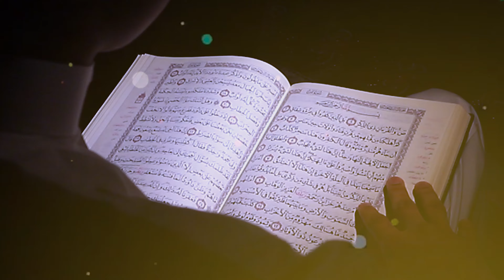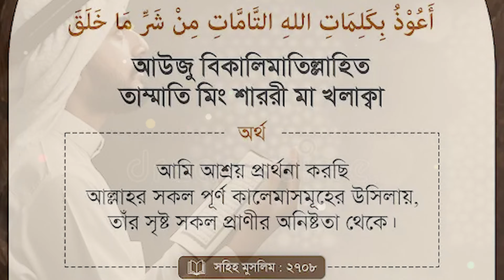রাসেল ভাইপার সাপ থেকে বাচাঁর দোয়া| সাপের কামড় থেকে বাচাঁর দোয়া| বিষাক্ত সাপের কামড় থেকে বাচাঁর দোয়া